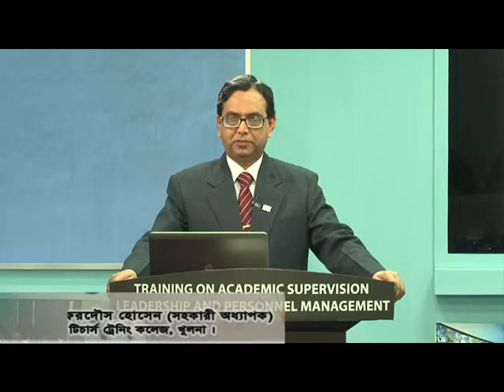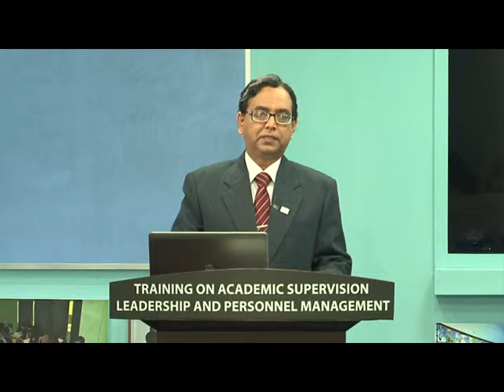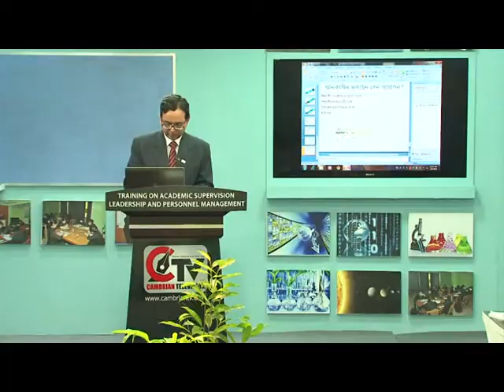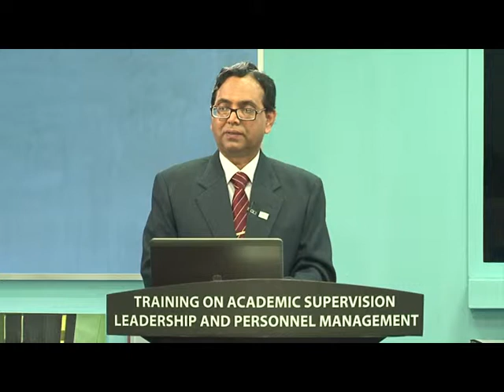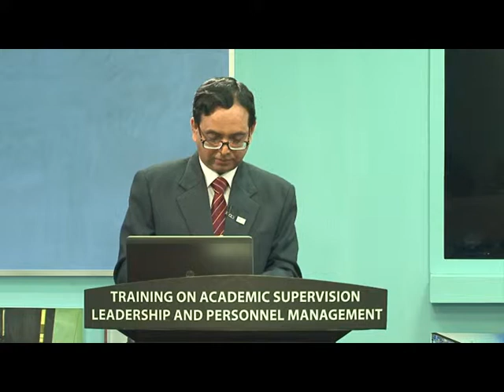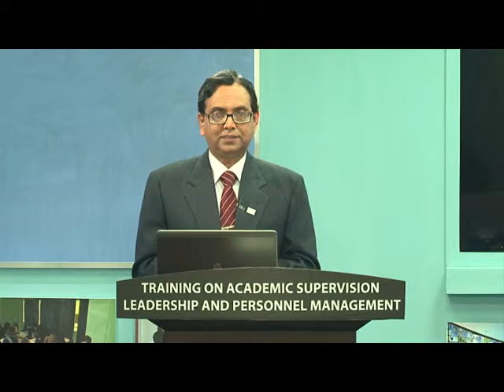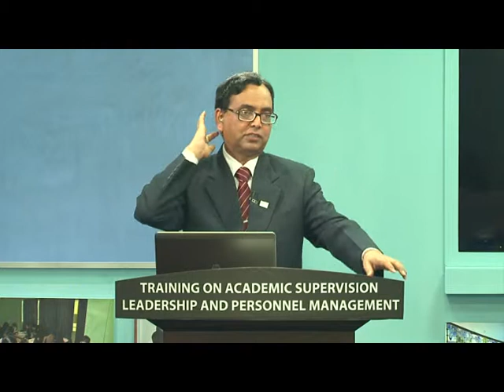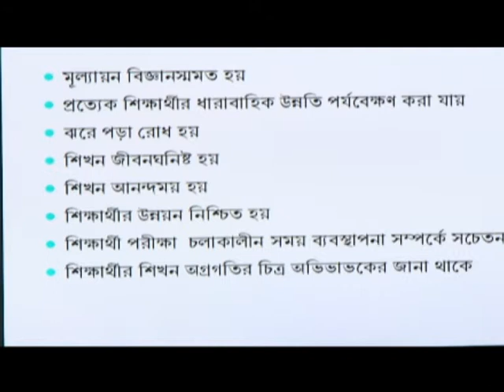গঠনকালীন মূল্যায়ন last part of 5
Ferdous Sir.
Government Teachers Training College